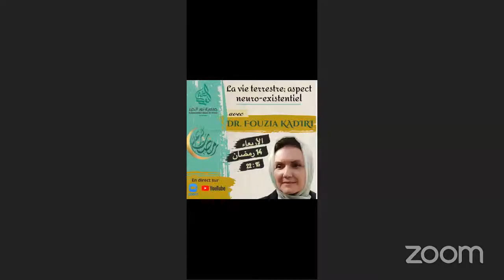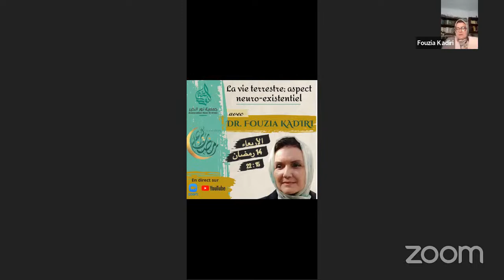"La vie terrestre; aspect neuro-existentiel."-Dr Fouzia Kadiri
جمعية نور الخير